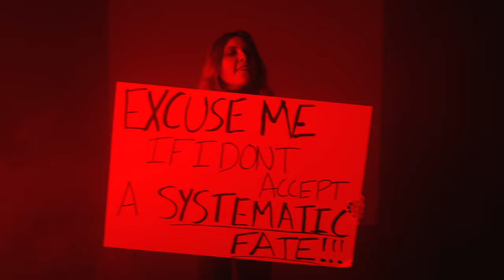Bexley - Save Me, Save Us All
'Save Me, Save Us All'

DP: Jonathan Schwartz
Editor: Steve Costello
Director: Bexley